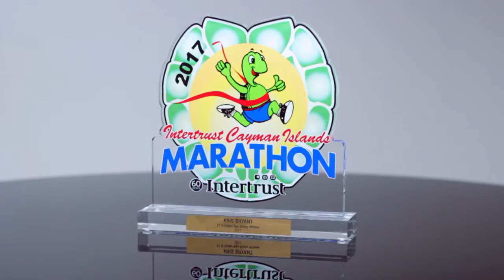Logo-Draft Acrylic Award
Edco Awards & Specialties part CACR275